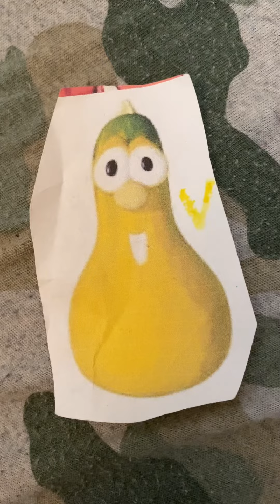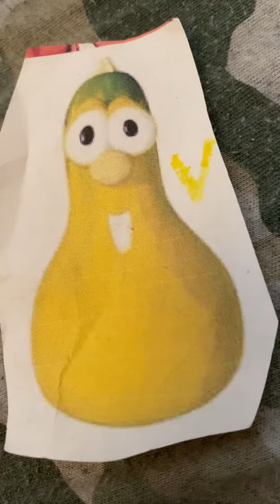VeggieTales Theme Song